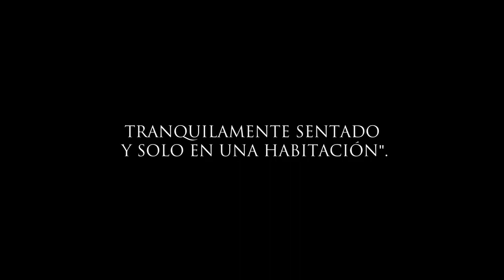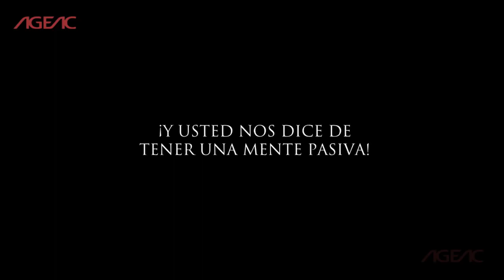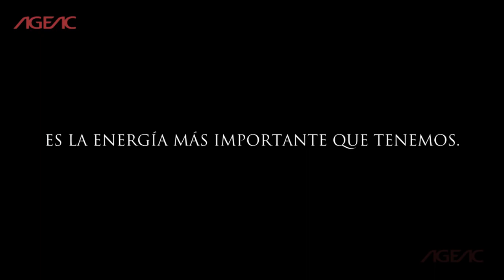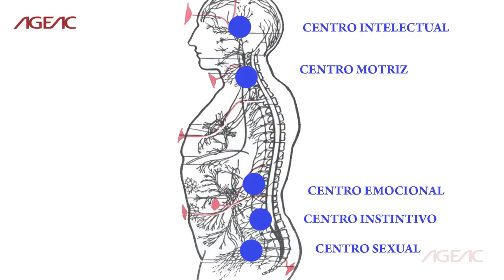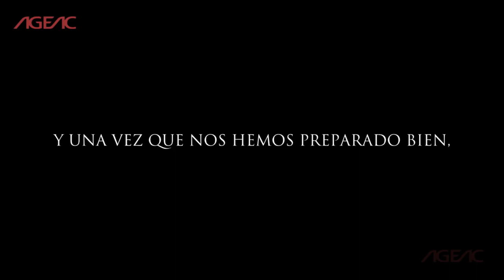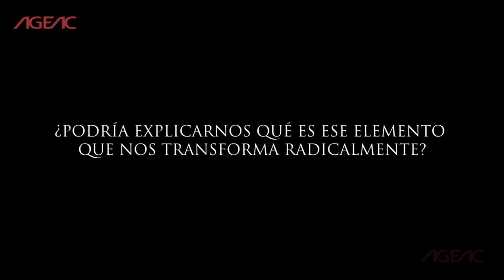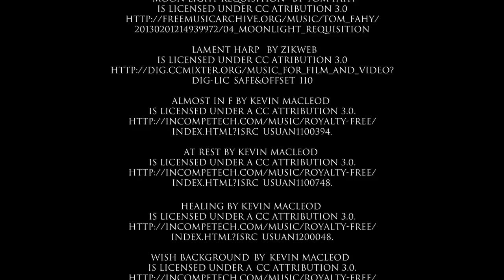APRENDIENDO A MEDITAR